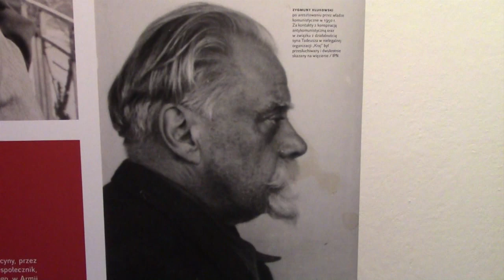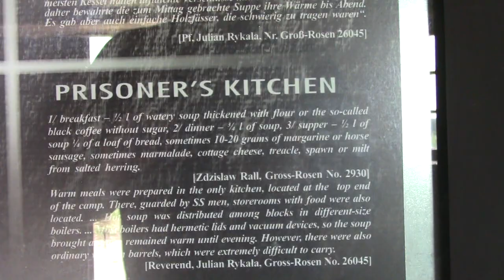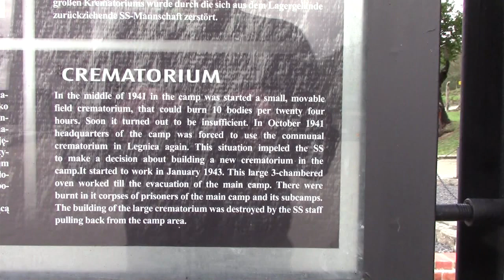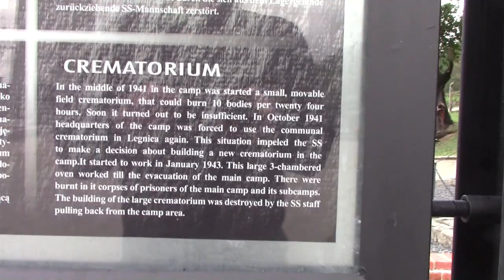A tour of Gross Rosen